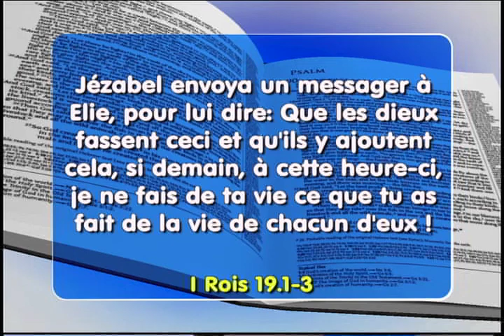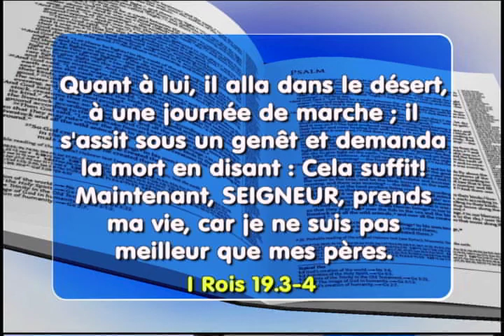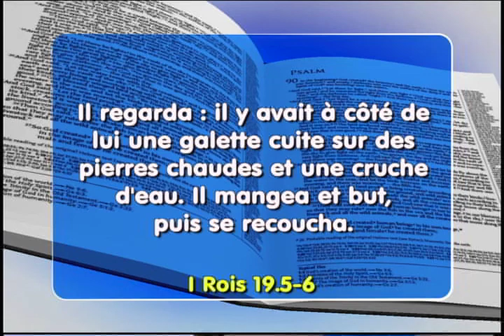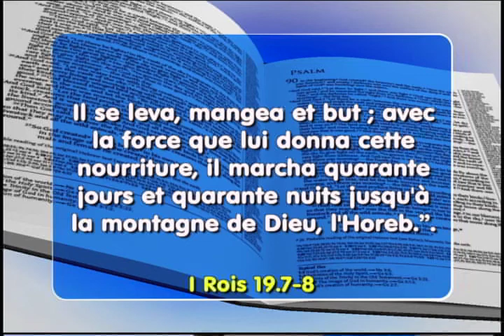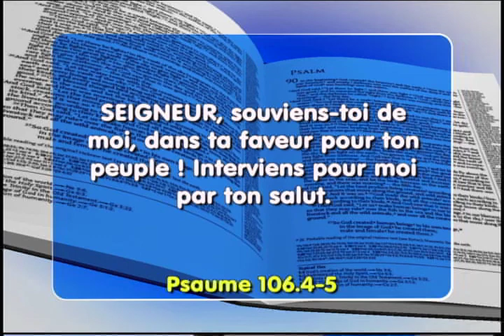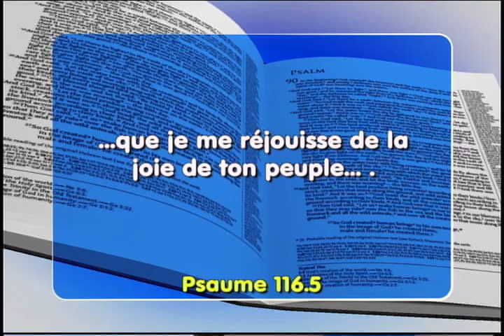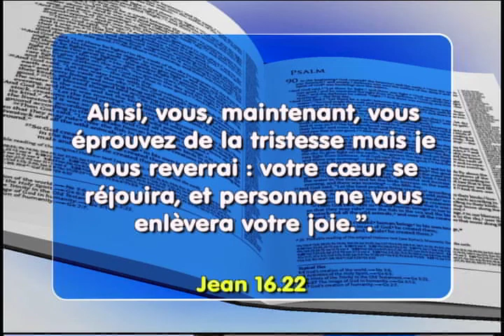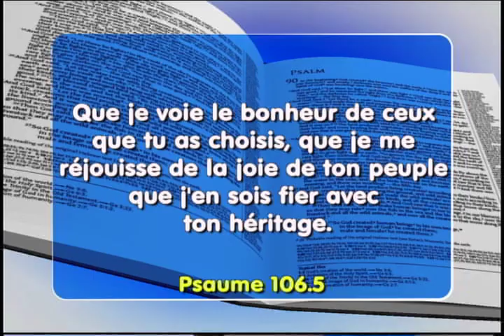Spectacle de la Foi 1181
"Achab raconta à Jézabel tout ce qu'avait fait Elie, et comment il avait tué par l'épée tous les prophètes." I Rois 19.1-3